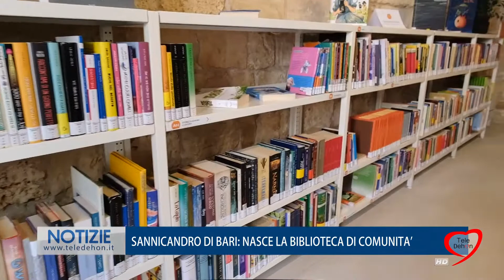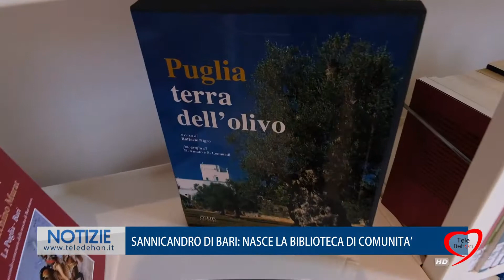SANNICANDRO DI BARI: NASCE LA BIBLIOTECA DI COMUNITÀ